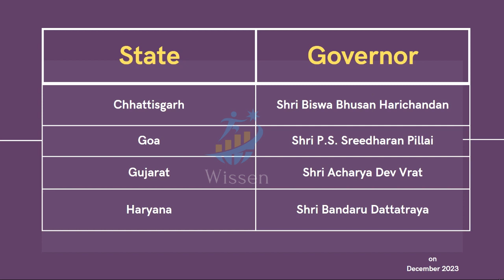Governors of India